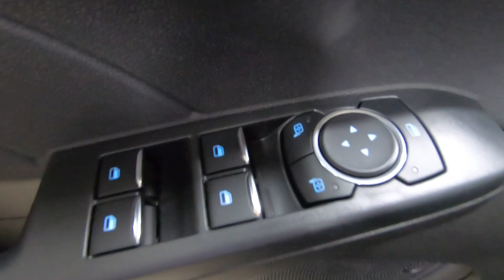New 2023 FORD ESCAPE ST-Line SUV For Sale In Columbus, OH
Please visit Ricart Ford to view this New CARBONIZED GRAY METALLIC 2023 FORD ESCAPE ST-Line for sale near Columbus, Ohio.

Stock #: FTP3391

Description:
2023 FORD ESCAPE ST-Line
New 2023 Ford Escape Suv is For Sale in Columbus, Ohio. This model has a 1.5L EcoBoost engine, Automatic transmission, and is finished in Gray paint. Whatever questions you might have about this vehicle, you can be certain that our sales advisors can assist you every step of the way. On top of that, our financing experts are prepared to help you find the lease or finance option that is right for you. Find us at 4255 S Hamilton Road in Groveport, OH 43125, servicing customers throughout Central Ohio.